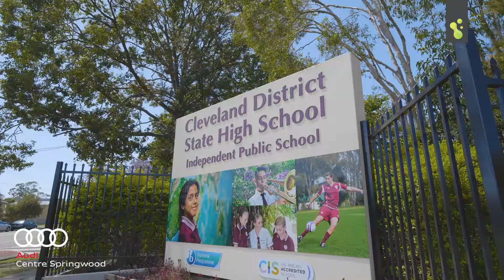146 Passage Street, Cleveland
Property Presented by Peter Houliston from freedomproperty.com.au